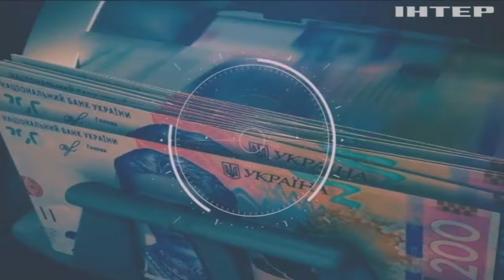Акцент: Максим Джигун та Дмитро Левусь про доцільність політики "умиротворення агресора"